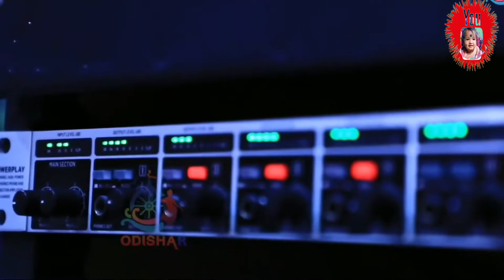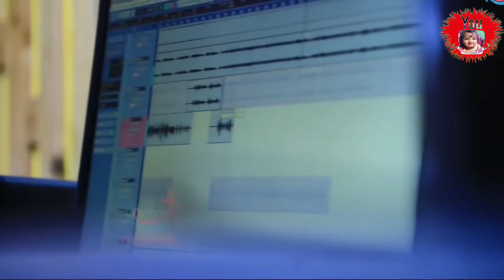Popu%Pom%Pom |||Super|||Hit||Odia|||Song.Mamuni%% Lo%% Mamuni|## Non %%Copyright%Song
Odia||Super||Hit~~~Song %%Popu@@ Pom Pom@@ମାମୁନୀ ଲୋ ମାମୁନୀ@@Non copyright@ Odia Song @@with @@
Comedy ତୁ କିଏ ବେ@@@